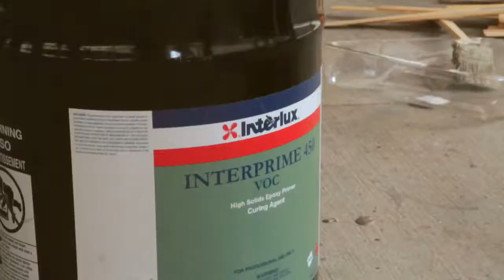SUSTAINABLE MARINE SOLUTIONS FOR FUTURE GENERATIONS - INTERLUX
INTERLUX Featured on 21st Century Television to discuss SUSTAINABLE MARINE SOLUTIONS FOR FUTURE GENERATIONS.